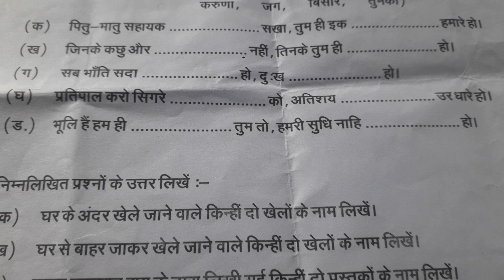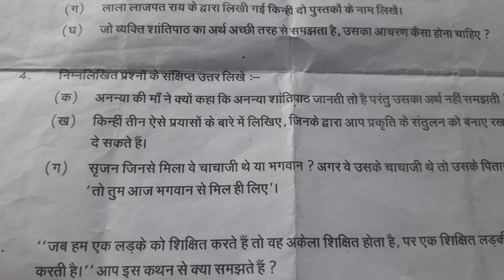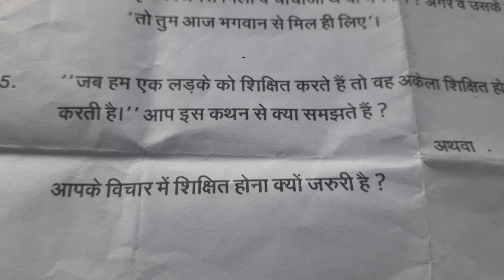CLASS-5/ Moral Science/DAV PUBLIC SCHOOL